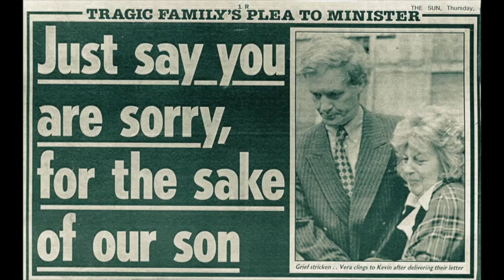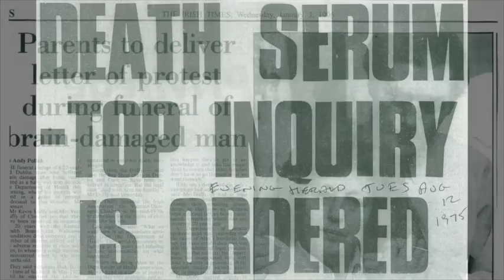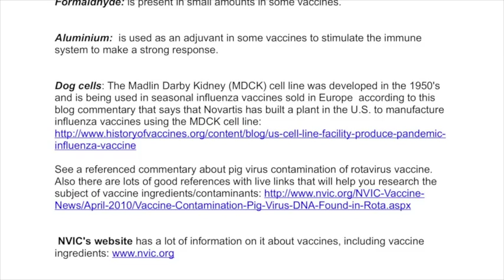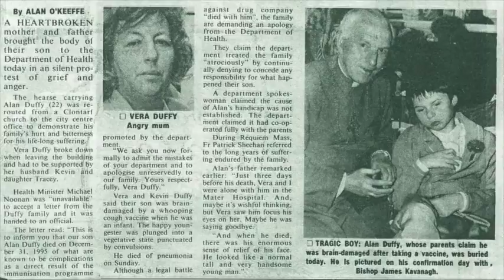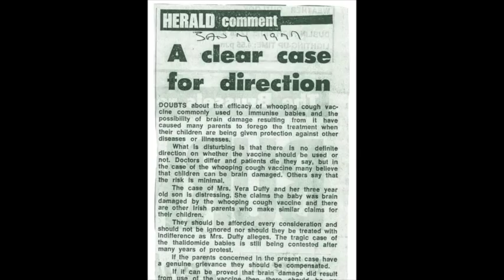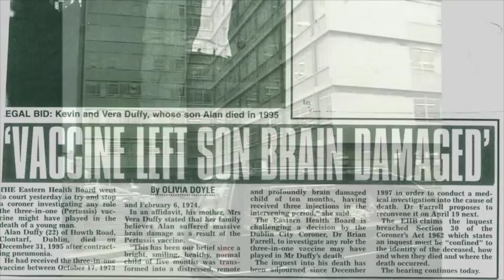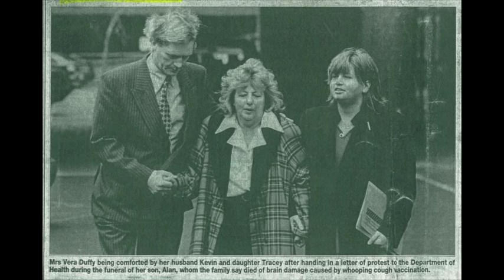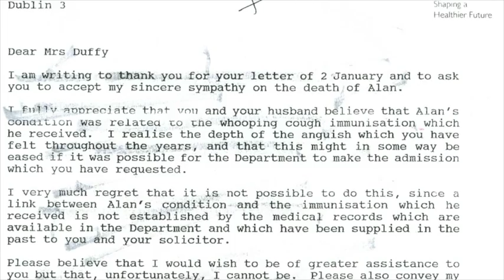Vera Duffy "Justice For My Son"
Tom Dunne, from Newstalk 106, interviewed Mrs Vera Duffy about her recent book and the ongoing battle she has with the Irish State, after the loss of her son on New Year's Eve in 1995.
This is the radio interview with images from her book and newspaper articles from her struggles through the years.
At the end of this video is the RTE News report about Vera and her son's death, show on the day of her son's funeral, January 1996.